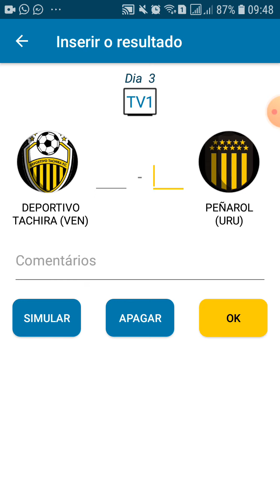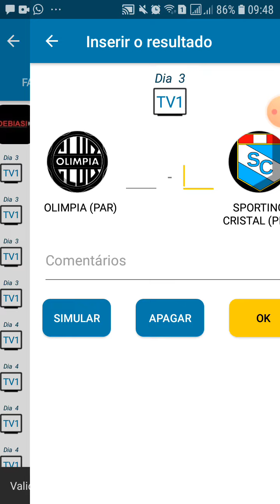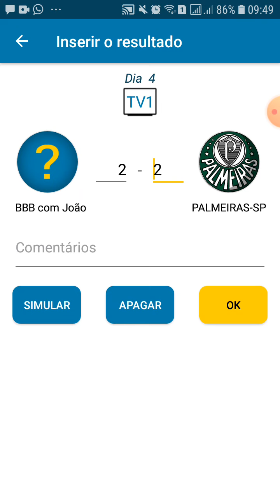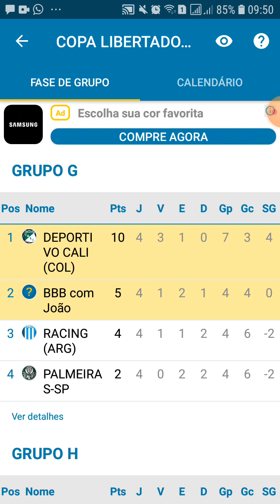Copa Libertadores dos Subs 2023 3° e 4° Rodada